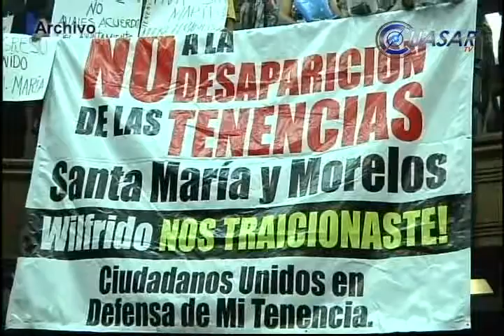Encarecen tarifas de servicios públicos en Santa María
Integrantes del Movimiento de Defensa de las Tenencias de Santa María de Guido y Morelos, se inconformaron ante los medios de comunicación por el alza que están teniendo los servicios públicos básicos en las ahora colonias...